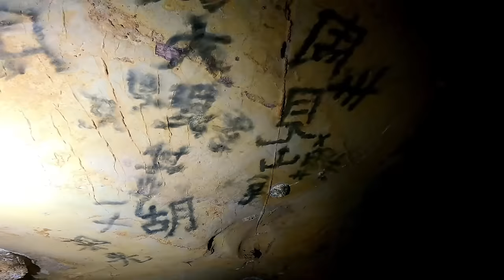小伙探秘石家洞千人坟，密道内部惊现飞天棺材！洞内可怕神秘堡垒有什么秘密？户外小北哥